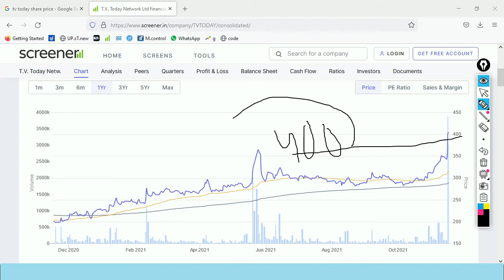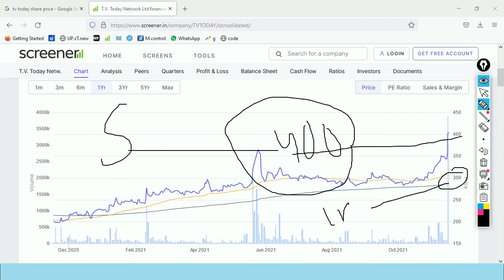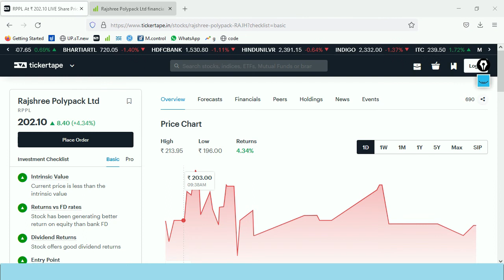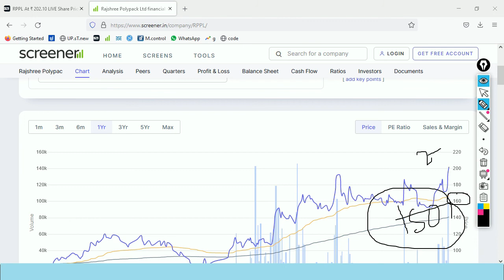TV Today Network Ltd, Sirca Paints India Ltd,Rajshree Polypack Ltd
Description
Hello friends,

Upstox securities
Open Demat Account:-
Samco securities